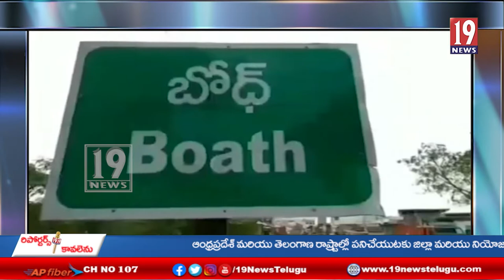ఆదిలాబాద్ జిల్లా బోథ్ లో అన్నదాతలను ఘనంగా సన్మానించిన కాంగ్రెస్ నేతలు